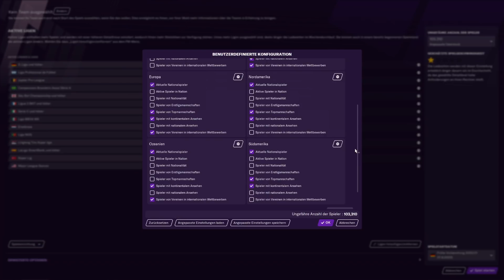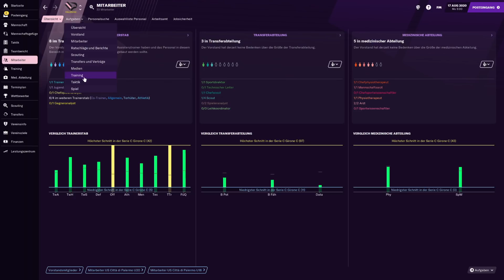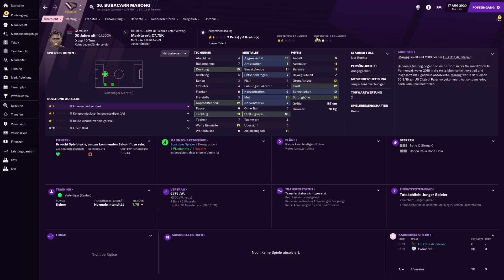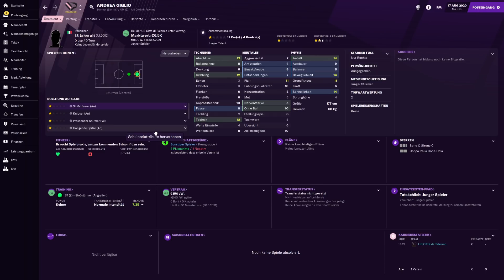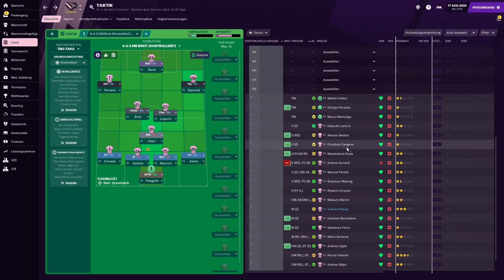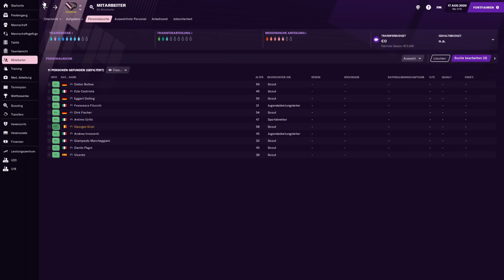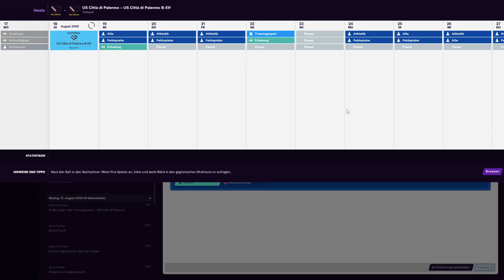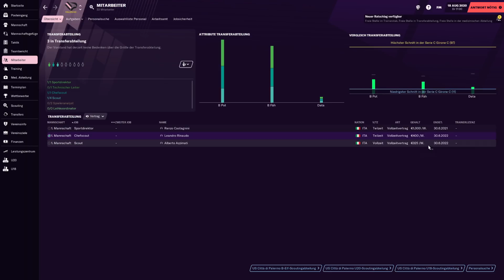FM21 - #001 - Das Kennenlernen (Palermo FC) | Football Manager 2021 [Deutsch]